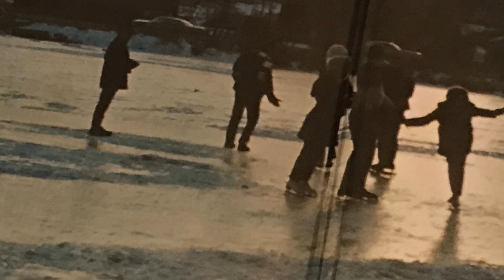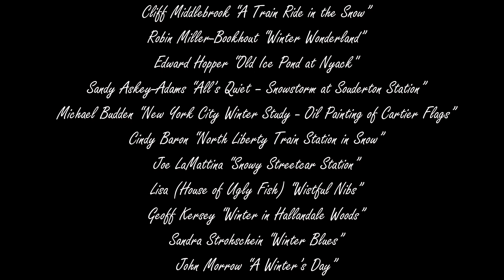Al Stewart 'Time Passages' ... It Flies; It Waits for No One